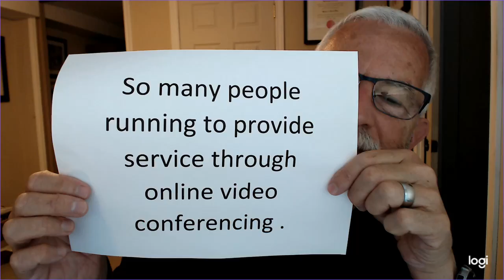Need help?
Watch and call me.